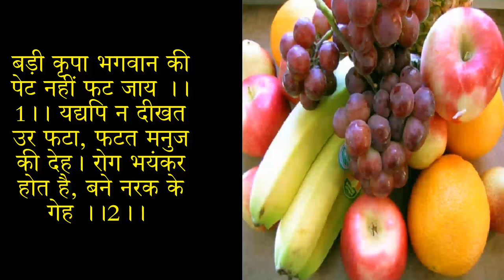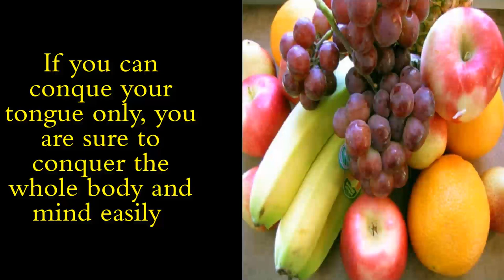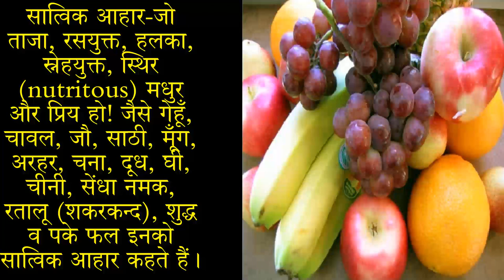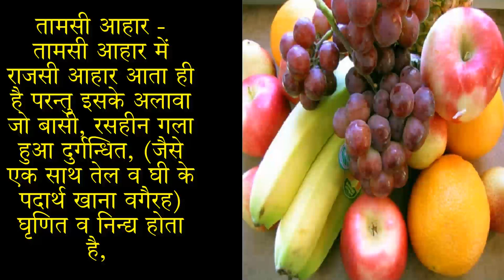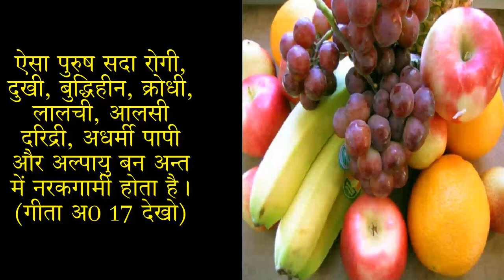सादा व ताजा अल्पाहार ओर ब्रह्मचर्य